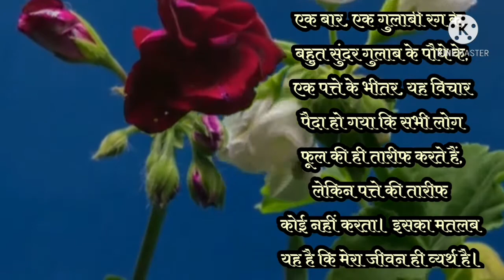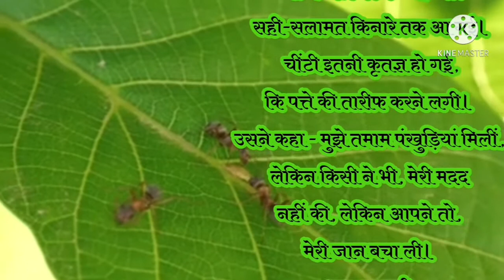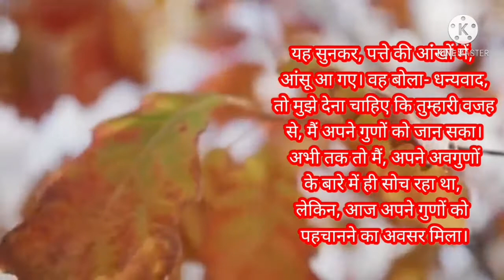ओशो और चींटी, किसी से खुद की तुलना ना करें,कहानी जो जीवन बदल देगी, A Life Changing Story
किसी से खुद की तुलना ना करें, कहानी, जो जीवन बदल देगी

A Life Changing Story by OSHO Control your fear

shayari manoj muntashir,
urdu shayari,
urdu poem,
urdu,
hindi,
hindi kavita,
hindi poetry,
urdu poetry,
hindi shayari,
sad shayari,
love shayari,
shayari,
rekhta,
faiz ahmad faiz,
kaifi azmi,
mushaira,
jaun elia,
munawwar rana,
kumar vishwas,
mirza ghalib,
ghalib,
jashn e rekhta,
rekhta live,
manoj muntashir latest,
teri mitti,
hindi songs,
latest hindi songs,
latest song,
hindi poetry latest,
Osho,
sheela osho,
osho rajneesh,
Manoj M
Sadhguru,
manoj muntashir
shayari manoj muntashir
urdu shayari,
urdu poem,
urdu,
hindi.
hindi kavita
hindi poetry
urdu poetry
hindi shayari
sad shayari
love shayari
shayari
rekhta
faiz ahmad faiz
kaifi azmi
mushaira
jaun elia
munawwar rana
kumar vishwas
mirza ghalib
ghalib
jashn e rekhta
rekhta live
manoj muntashir latest
teri mitti
hindi songs
latest hindi songs
latest song
hindi poetry latest
Osho
sheela osho
osho rajneesh
Manoj M
Sadhguru,
ओशो
osho
osho Hindi
osho hindi
osho lecture
osho speech
osho story
how to
what is
what is life
osho discourse
fear
control your fear
overcome fear
fearlessness

Hindi Inspirational Story Motivational Hindi Story Hindi Kahaniya Hindi Desi Kahani